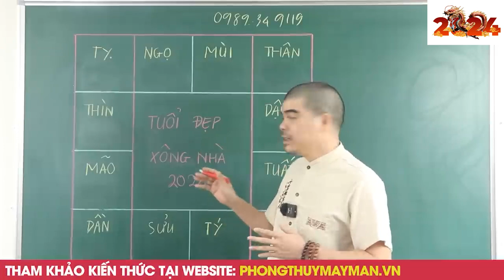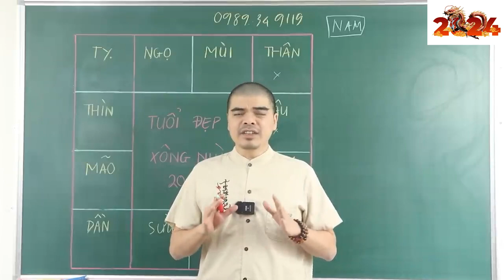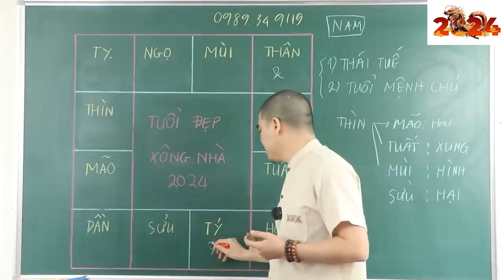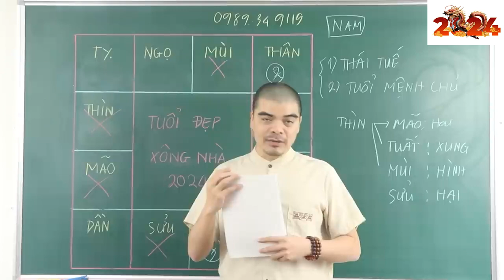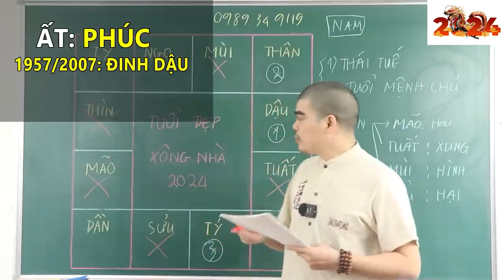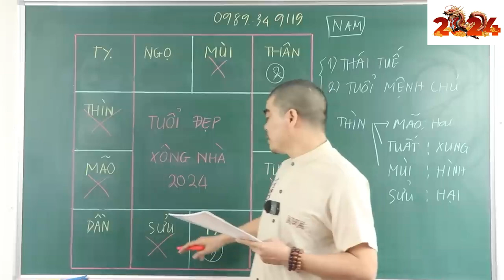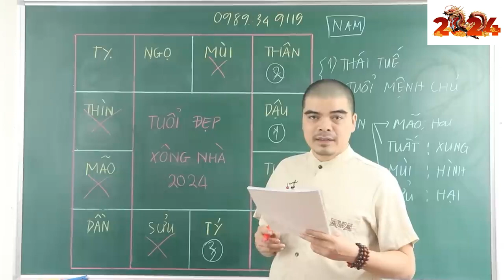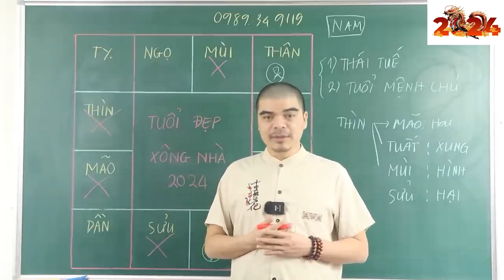7 Tuổi Đại Lộc XÔNG NHÀ đầu năm 2024 gia chủ ĐỔI ĐỜI. Tiền Vào Như Nước. Ngồi Chơi Cũng có Tiền